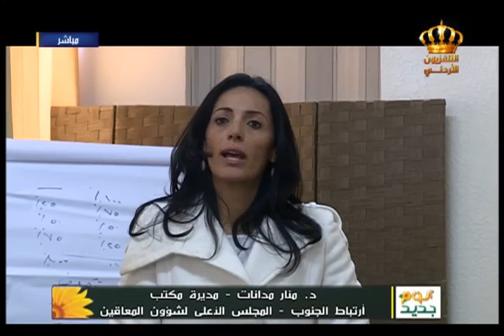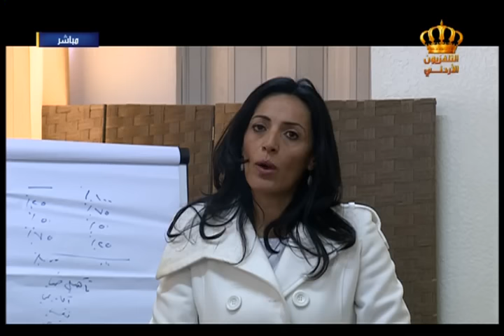يوم جديد تقرير عن دورة التواصل بلغة الإشارة للصم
تقرير عن دورة التواصل بلغة الإشارة للصم في برنامج يوم_جديد على شاشة
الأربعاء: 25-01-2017